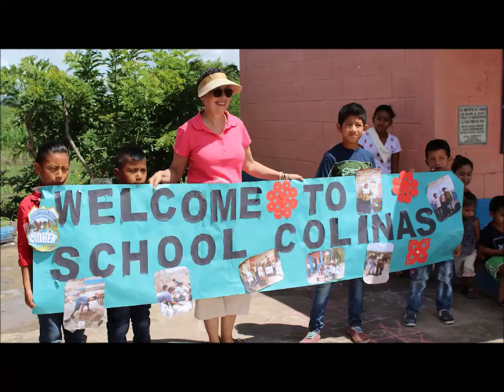Cedar Ridge in Guatemala